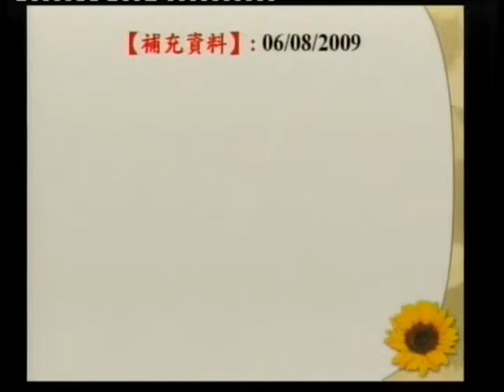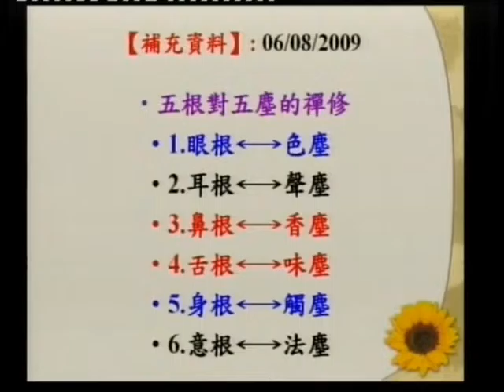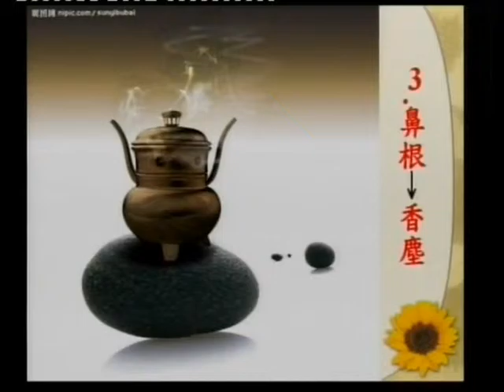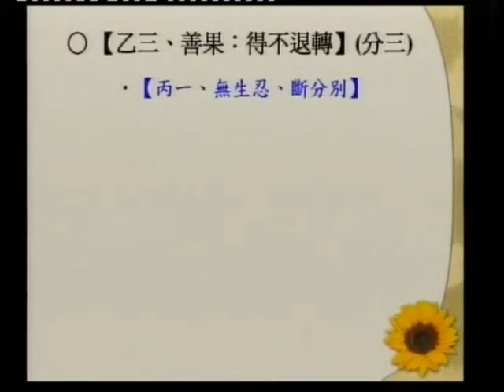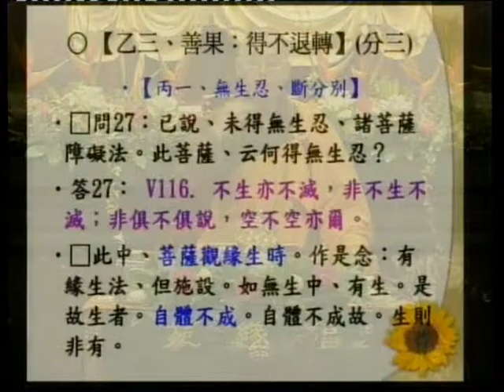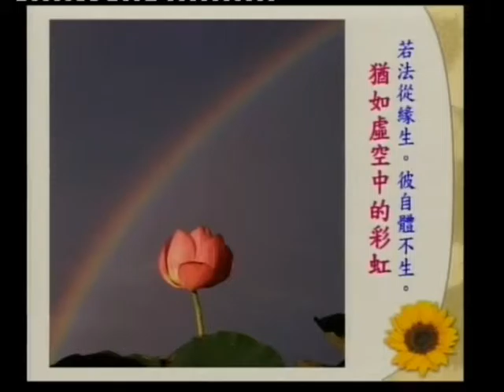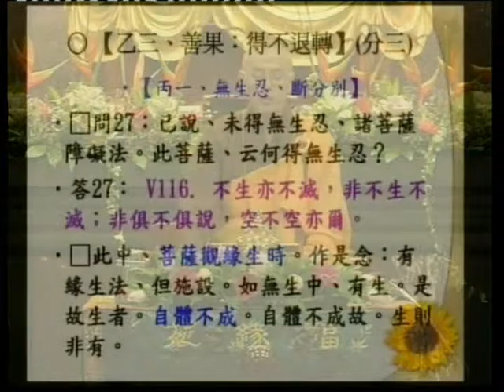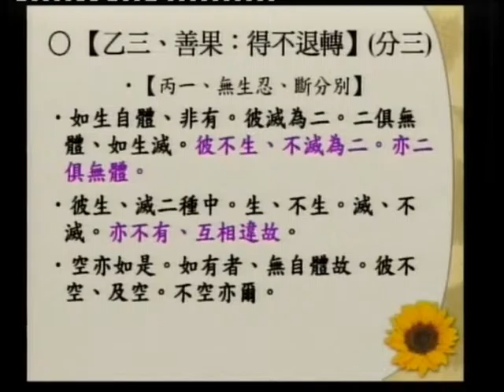SBA07【廣大行】龍樹菩薩的《菩提資糧論》(六十九)